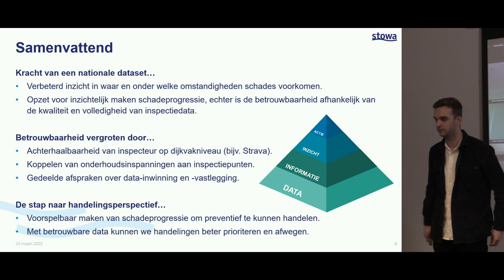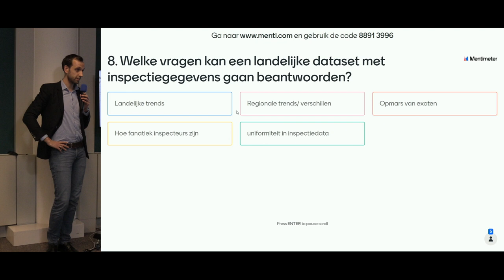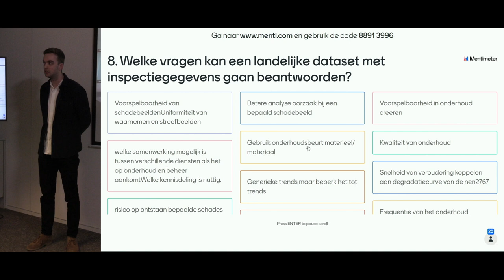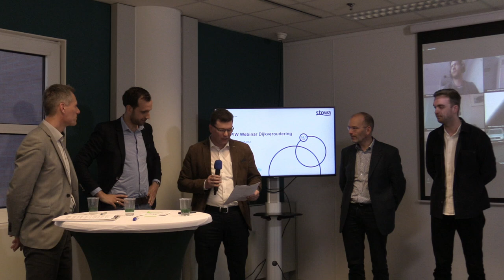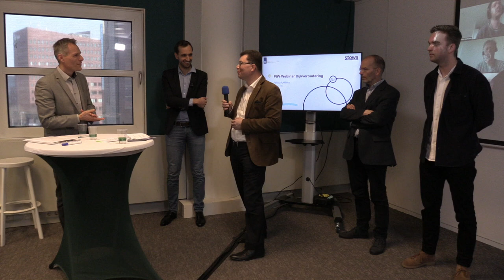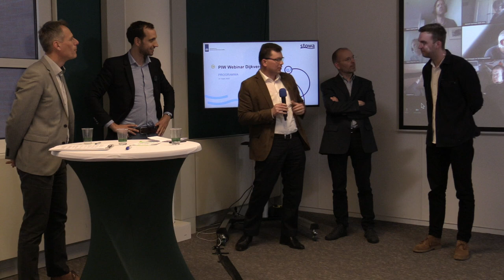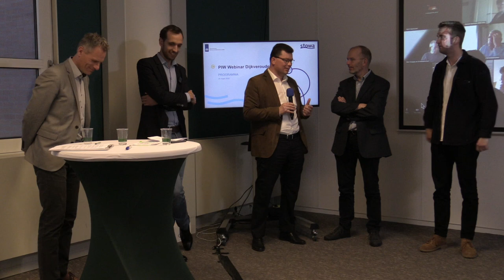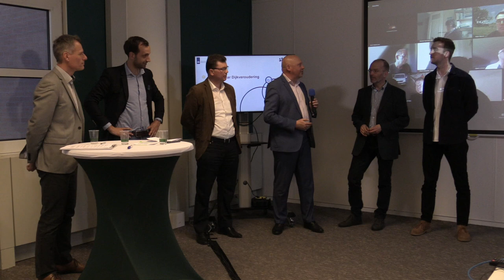Webinar | Dijkveroudering, Afsluiting | 2022